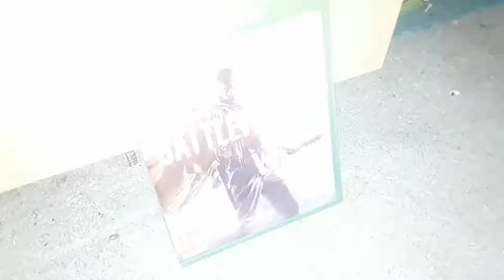GOOD MORNING FAGGOTS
MEET THE
DOOMGUY
HARDLINE
GHOSTS
THIEF
& BATTLEFIELD 1